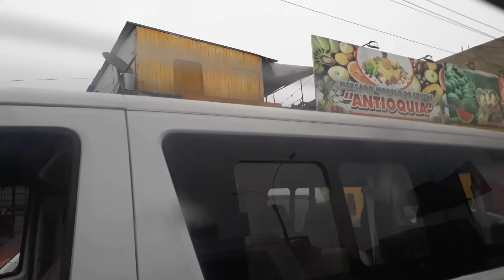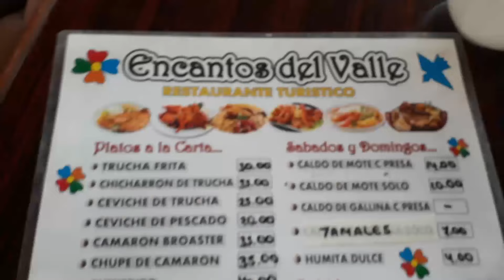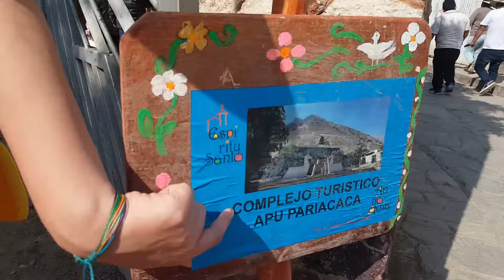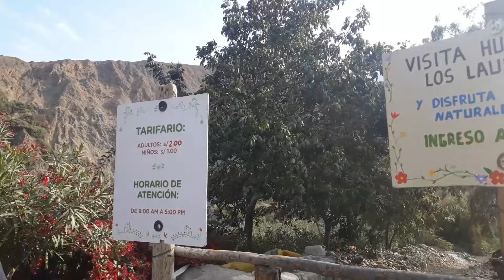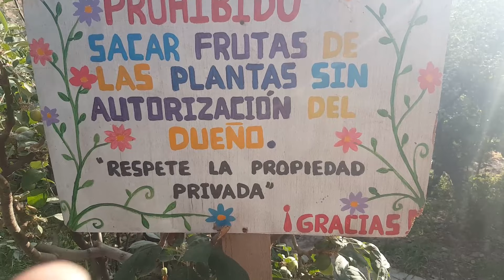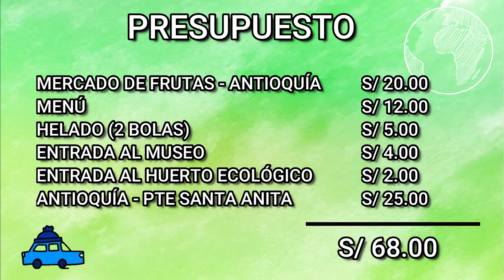ANTIOQUÍA 2021 - CÓMO LLEGAR FÁCIL Y SIN GUÍA ★ FULL DAY 👌🌸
Hola Sujetos!! Hoy estaremos sueltos por ANTIOQUÍA, un pintoresco lugar para conocer en familia y/o con los amigos. 🧐
Sujetos!!! para esta ocasión les ayudamos con un itinerario sobre que hacer en este bello lugar para un full day divertidísimo. 😁👌
Cuéntanos, te animarías a conocer el retablo más grande del mundo? 😆😁

Si tienen dudas o preguntas sobre algunos de los lugares a los que vamos pueden escribirnos al grupo de wsp "los 2 sujetos sueltos"

Si quieres estar al tanto de a donde iremos en nuestras aventuras, puedes seguirnos en nuestras redes: